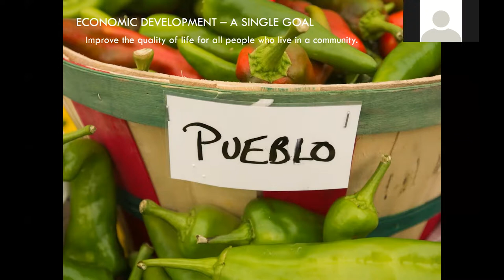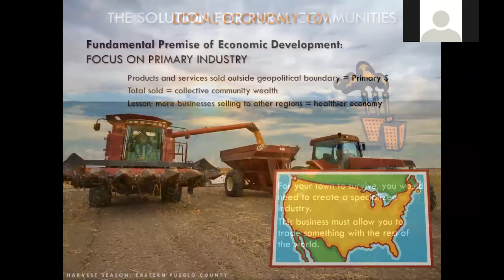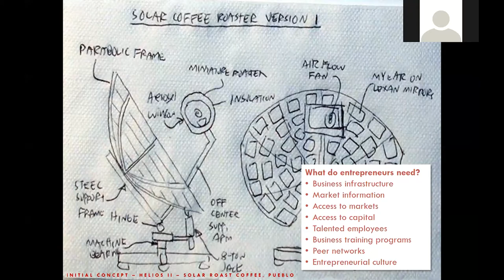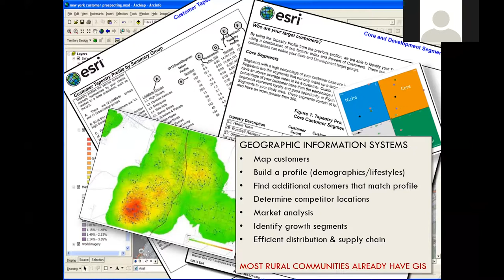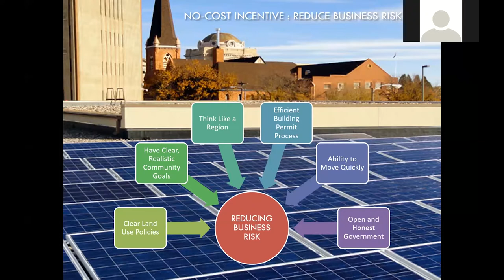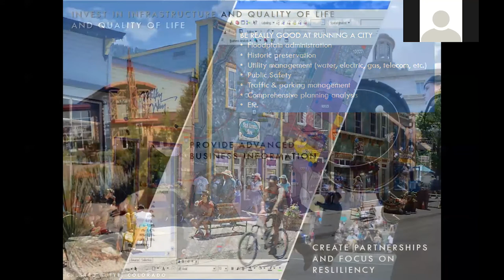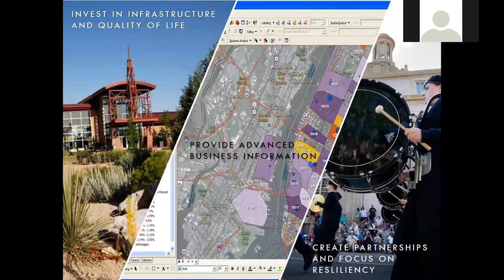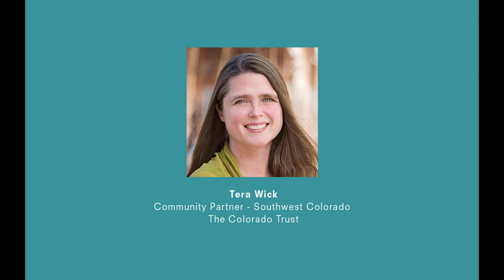Rural Development Learning Series Webinar: Pueblo County Dept. of Economic Development 1-17-18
Rural Economic Development
Chris Markuson

Basic understanding of modern economic development principles and practices
• Options for how rural economic development can succeed, even without a budget
• The importance of thinking regionally
• Free and low-cost resources for communities for economic development